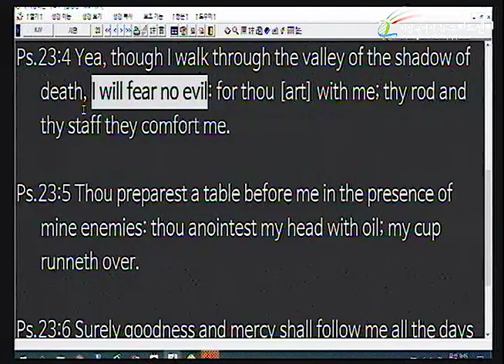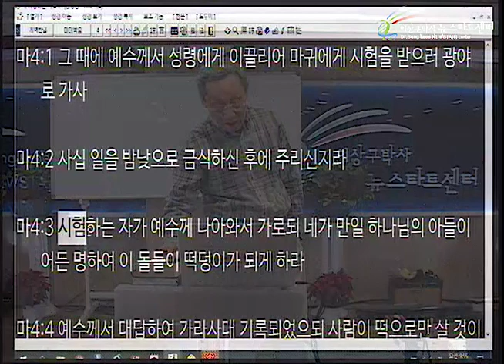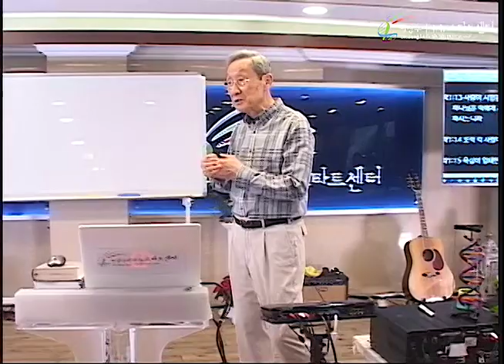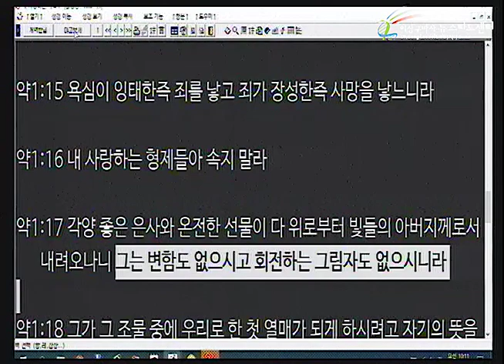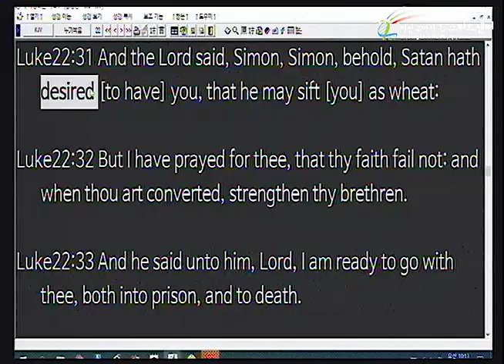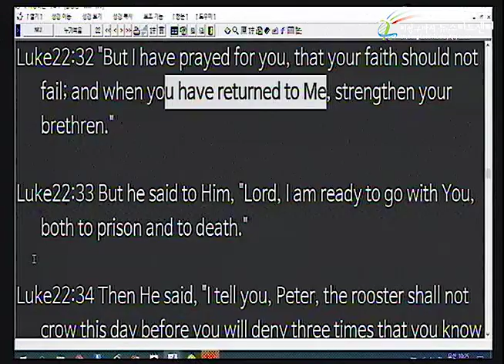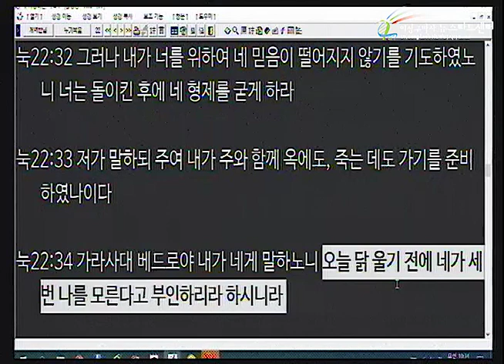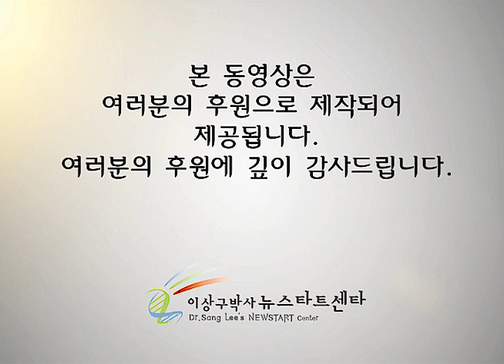H235 06 시험의 핵심도 무조건적 사랑은혜에 대한 믿음이다